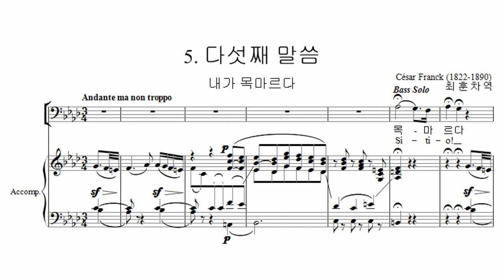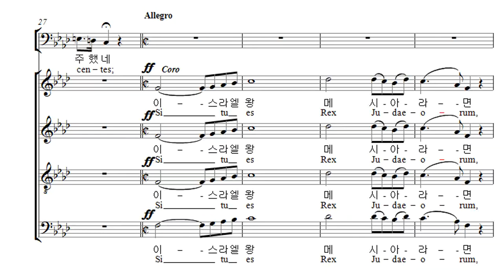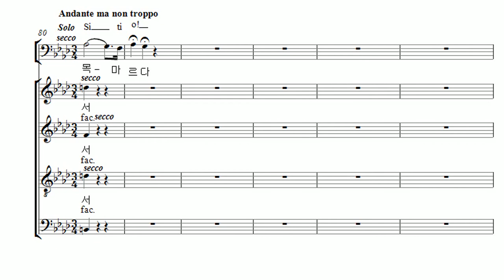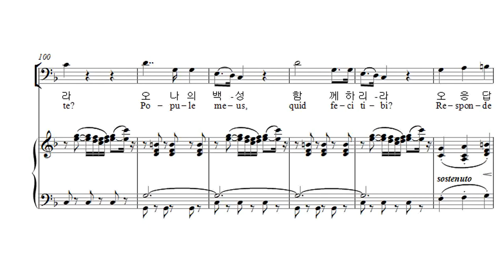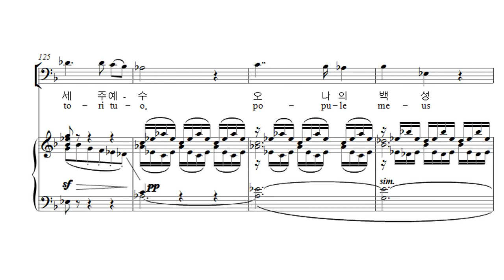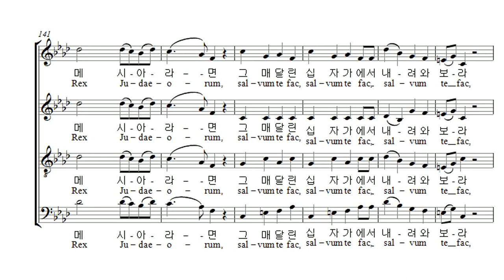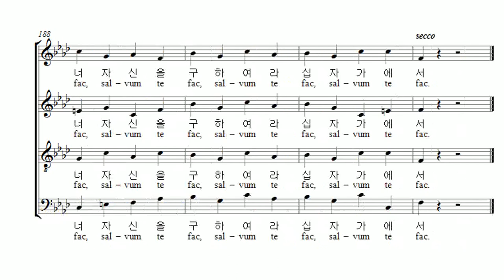부활절 칸타타 Cesar Franck '십자가 위의 일곱말씀' 06. 다섯째 말씀 (음원)